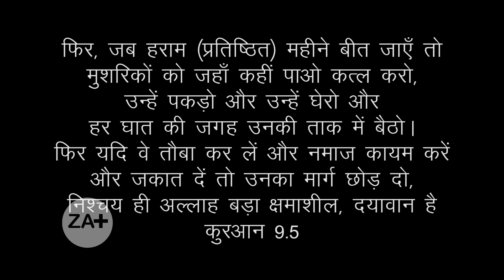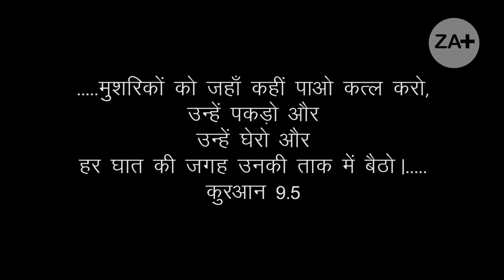Quran 9:5 || A Sword Verse? or A Verse of Tolerance? आयत ए तलवार या क़ुरआन की सबसे सहनशील आयत ZA Plus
.मुशरिकों को जहाँ कहीं पाओ क़त्ल करो...

यह लिखा है क़ुरआन की सूरह नंबर 9 आयत नंबर 5 में. और मुशरिक का क्या मतलब होता है? ग़ैर मुस्लिम या मूर्ति पूजक या हिन्दू वगेरा वगेरा.

एक साहब को मेने जब ऐंसा कहते सुना तो मेने क़ुरआन में चेक किया तो बताई गई जगह यह पूरी आयत मिली,

9:5 फिर, जब हराम (प्रतिष्ठित) महीने बीत जाएँ तो मुशरिकों को जहाँ कहीं पाओ क़त्ल करो, उन्हें पकड़ो और उन्हें घेरो और हर घात की जगह उनकी ताक में बैठो। फिर यदि वे तौबा कर लें और नमाज़ क़ायम करें और ज़कात दें तो उनका मार्ग छोड़ दो, निश्चय ही अल्लाह बड़ा क्षमाशील, दयावान है

इस आयत के पहले 7 अक्षरों को पढ़कर ही मेरे मन में कई सवाल आए, तो मेने खोज बीन शुरू की.

निष्कर्ष स्वरूप मेने तो हैरत से दांतों तले ऊँगली दबा ली कि इस आयत से ज़्यादा दया की शिक्षा शायद ही क़ुरआन की किसी और आयत में हो.

आपको यह सुनकर आश्चर्य हुआ न? चलिए संछिप्त में बताता हूँ कैसे?

मुहम्मद स. के सन्देश को जिन लोगों ने स्वीकार किया तथा उन्होंने जब सारी बुराइयों को छोड़ना और सारी अच्छाईयों को अपनाना शुरू किया तो उस समाज के इक्का दुक्का सबसे बुरे लोगों ने, मिसाल के तौर पर आपके चाचा अबू लहब ने, आम लोगों को इन अच्छे लोगों के विरुद्ध भड़काना शुरू किया, फिर न मानने पर अत्याचार शुरू किया, फिर कुछ को जान से भी मार डाला.

लेकिन मुसलमानों को रक्षात्मक तौर पर भी लडाई की आज्ञा नहीं दी गई. 13 साल, 13 साल सारे मुसलमान ज़ुल्म सहते रहे और अपने शहर मक्का के लोगों को, अपनों को समझाते रहे. इस्लाम कुबूल करके इतने अच्छे, इतने अहिंसक, इतना प्रेम करने वाले बन गए थे ये लोग जो इस्लाम से पहले संसार के सबसे क्रूर लोगों में गिने जा सकते थे.

13 साल बाद जब पानी सर से ऊंचा हो गया तो घर बार छोड़कर दुसरे शहर मदीना चले गए, खाली हाथ.

भई अपनी बात करें तो 13 साल तो दूर की बात है 13 सेकेंड भी सब्र करना हम सबके लिए मुश्किल है

खैर, वहां भी मक्का के लोग चढ़ाई कर आए, अब जबकि मदीना में मुसलमानों द्वारा एक आदर्श संविधानिक इस्लामिक शासन स्थापित हो चुका था तब जाकर, रक्षात्मक युद्ध की अनुमति मिली, युद्ध हुआ, मुसलमान जीते.

इसके कुछ समय पश्चात् मक्का वाले दोबारा चडाई कर आये, फिर युद्ध हुआ.

इसके कुछ समय पश्चात् तीसरी बार दुश्मनों ने चडाई कर ली, पर यहाँ भी शत्रुओं ने मुंह की खाई.

इसके कुछ समय पश्चात् एक शांति सन्धि शत्रुओं की और से की गई, लेकिन जल्द ही सन्धि का उन्होंने खुद ही उल्लंघन करके फिर से अत्याचार शुरू कर दिया.

तब जाकर मुसलमानों को उन “ख़ास मुशरिकों” (अल-मुशरिकीन) को जहाँ कहीं पाओ क़त्ल करो का आदेश दिया गया, जो ज़ाहिर है 21 साल के दुश्मन थे और 21 साल से अत्याचार करने और मारने पर ही तुले हुए थे.

यकीन मानिये अगर आप और हम जैसे लोग होते तो 21 साल तो दूर की बात 21 सेकेंड बर्दाश्त न करते, लेकिन सलाम इन मुसलमानों को.

और अगर 21 साल बाद युद्ध शुरू करना होता तो हराम महीने बीतने का इंतज़ार तो कभी न करते शायद, लेकिन महान, दयावान ईश्वर की वाणी है क़ुरआन, उसने ऐसे मौके पर भी कहा हराम महीने बीतने का इंतज़ार करना होगा. ताकि अगर सुधारना हो तो दुश्मन सुधर जाए, दोस्त बन जाए, या अगर लड़ना हो तो लड़ने की आराम से तेयारी कर ले, ताक़त जमा कर ले, प्लान बना ले, जो करना हो कर ले.

भला इससे अधिक दया की शिक्षा आप अगर सोच सकते हों तो, सोच कर कमेंट बॉक्स में हमें ज़रूर बताएं, और आपको बताते चले कि हराम महीने बीतने के बाद, मुशरिकों को जहाँ कहीं पाकर यानि ढूंढ ढूंढ कर क़त्ल करने के बाद, उन्हें पकड़ने और उन्हें घेरने और हर घात की जगह उनकी ताक में बैठने के बाद कितने मुशरिक मारे गए?

एक रिवायत के अनुसार कुल 13 मुशरिक मारे गए, और वह भी तब जब मुसलमानों को मारने की कोशिश कुछ सिरफिरे मुशरिकों ने की. जिसमें 3 मुसलमान भी शहीद हुए.

तो इस सम्बन्ध में बातें और भी हैं लेकिन अभी के लिए फ़िलहाल इतना ही, जल्द मिलते हैं बाक़ी 26 आयतों या इन जैसी आयतों के सम्बन्ध में चर्चा के साथ, अभी दें अनुमति
धन्यवाद